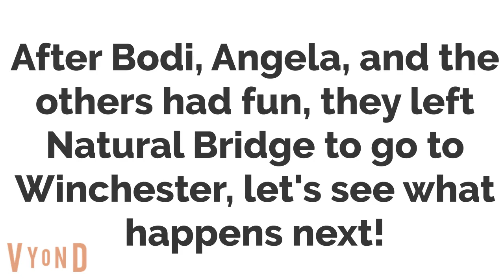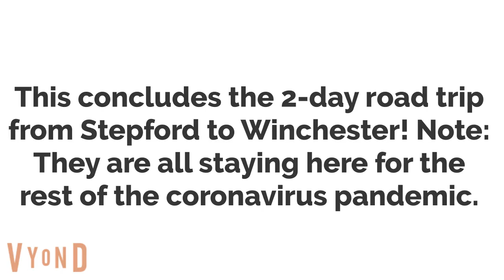The Road Trip to Winchester, VA - Part 6/Finale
The video begins with Angela, Bodi, Ben, Tom, Ginger, Darma, Hank, and Becca at Natural Bridge Caverns with Marci Gratzianna as their tour guide featuring me and Rhiannon in real life, Andrew Orozco, Lucy Nickell, Gabriel Cortez and Hannah inside that first scene. They talk about convicted death row prisoners and their last meals. They also got a call from Riff of K9.5 for having him on the toilet a dozen times. They have a couple close calls on the way to Winchester. The video ends with Angela and Bodi's parents introducing them to Becca and others after they arrive at their house.
Note: This is the 5th video I have ever made this long on Vyond!